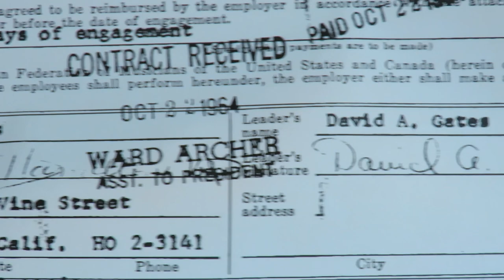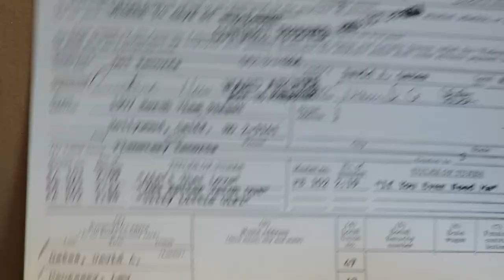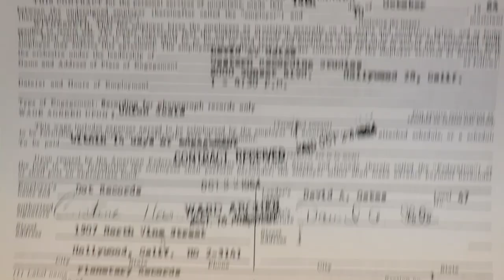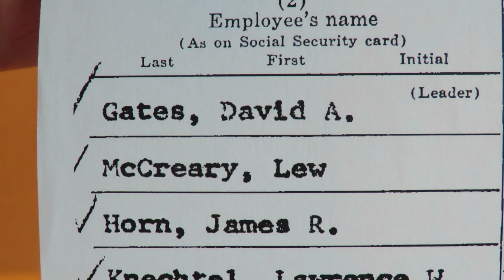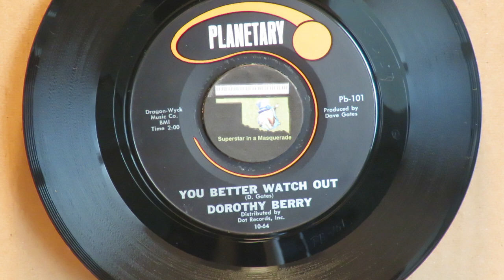Dorothy Berry P101 "Ain't That Love" "You Better Watch Out" David Gates, Leon Russell, Glen Campbell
When Randy Woods, wanted to expand the genre of Dot Records in fall 1964 with a new subsidiary label, he put David Gates in full charge.  The label logo was David's design, and as head of A&R, he selected the acts to record for the new R&B oriented label.
    The first single for Planetary was by Dorothy Berry, who was signed by David for her amazing gutsy vocal.  She was the wife of Richard Berry, who wrote "Louie Louie," a hit in 1963 for The Kingsman while a cover was out by Paul Revere & The Raiders.  David and Leon Russell had worked with Richard in 1962 and with Dorothy on previous recordings, such as David's own song, "Crying On My Pillow."  David wrote both of the songs that Dorothy did for Planetary, which were "Ain't That Love" and "You Better Watch Out."
       The backing tracks for them were recorded with those for two other compositions by David.  "Silly Little Girl" and "If You Ever Need Me" were given to David's other female signing, thirteen-year-old Margaret Mandolph, and released on Planetary's second single.  David had some of the best musicians at the October 14, 1964 session.  They included horn players Lew McCreary and Jim Horn, organ and harmonica player Larry Knechtel, Guitarists Glen Campbell and Tommy Tedesco, bass man Clifford Hils and drummer Hal Blaine. On piano was Leon Russell.
        Planetary was short-lived, having released only eight singles, which were two each by the label's artists, including David Gates.  Those will eventually be up on this YouTube channel.   Read more about Planetary and its releases, in Superstar in a Masquerade.